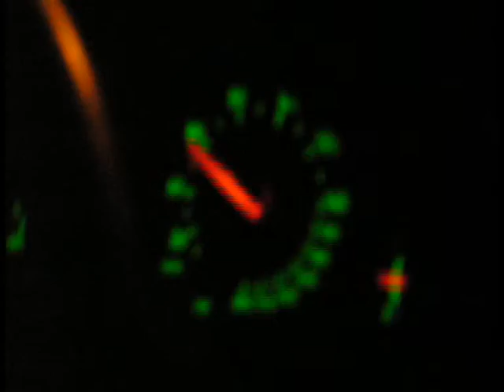Bus on fire! - Cops - Sweden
Bus on fire - cops - Eskilstuna Sweden